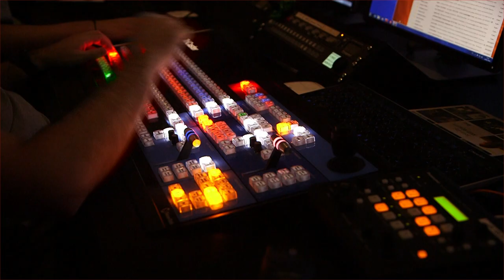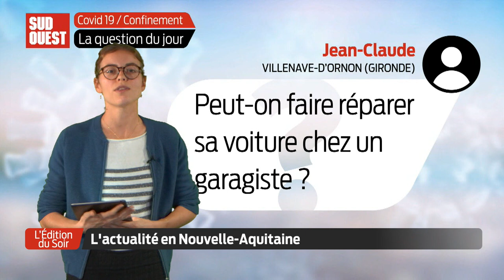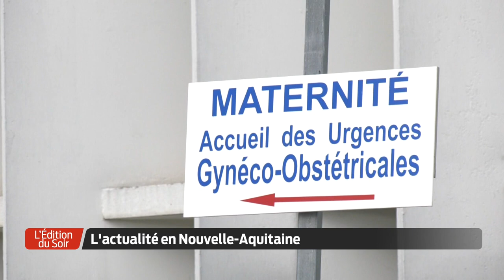L'Édition du Soir | 18h30 - Jeudi 19 Novembre